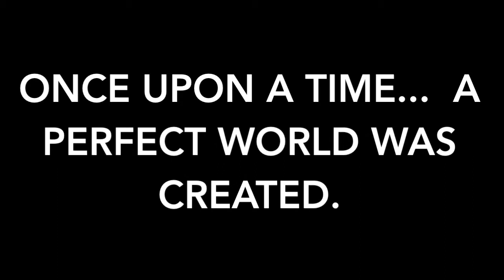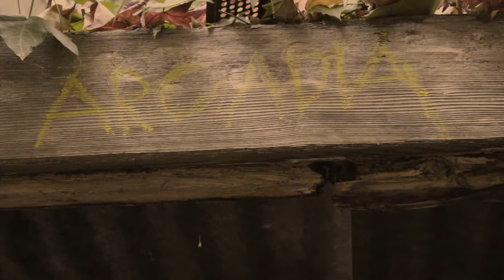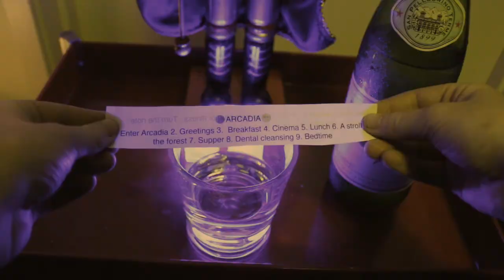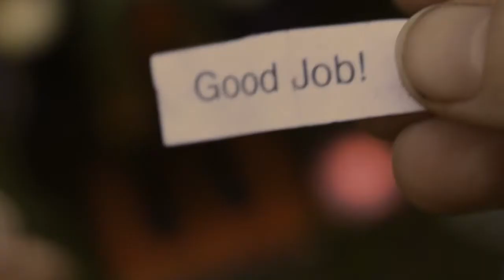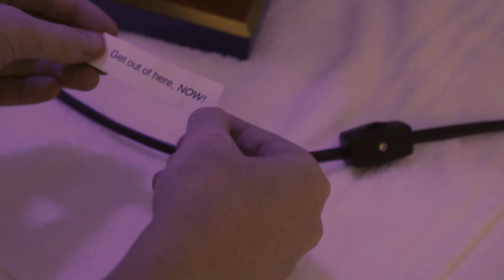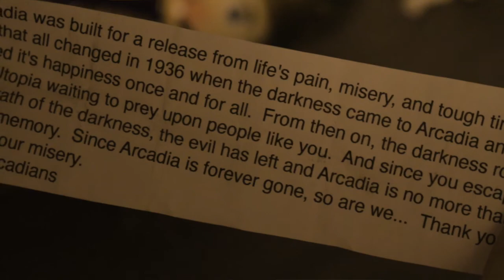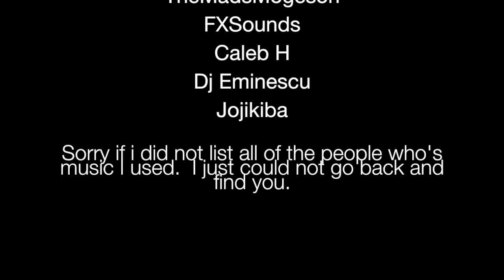Mystery/Fantasy Film - ARCADIA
ARCADIA tells the tale of John Walker.  A boy living in a broken home with low self esteem.  But when a strange wooden man leads him to the forgotten Utopia, ARCADIA, he soon realizes that everything is not as it seems.